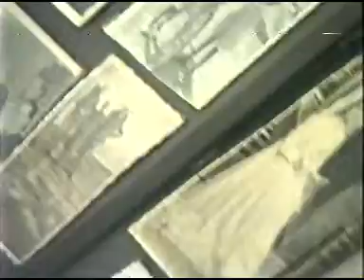I miei filmati - 2 m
PINO  NICASTRI